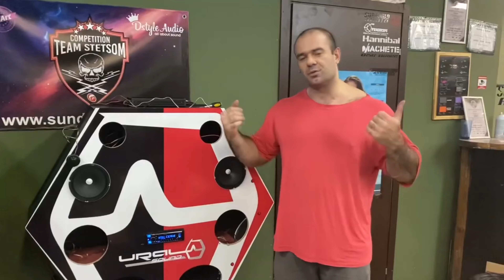Готовая Система АвтоЗвука за 20000 рублей. Сабвуфер MACHETE M10 D4 и Усилитель KINGZ AUDIO TSR-CINCO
В обзоре готовая система автозвука за 20000 рублей.

Всем привет! С Вами Гриша и Вы смотрите официальный YouTube канал Интернет-магазина АвтоЗвука Sundown Audio Russia. В этом выпуске Вы узнаете про Готовую Систему АвтоЗвука за 20000 рублей.